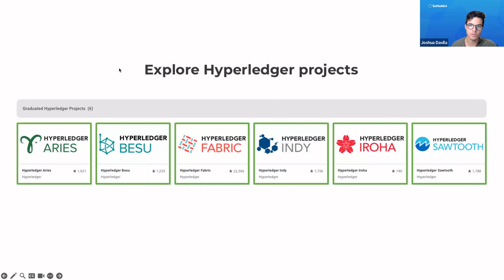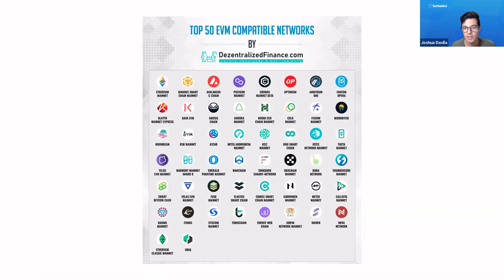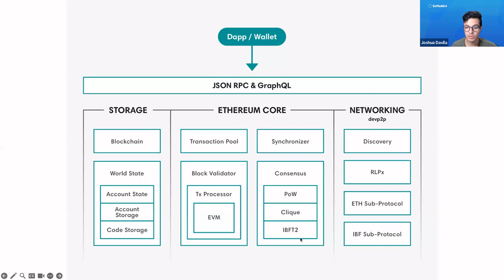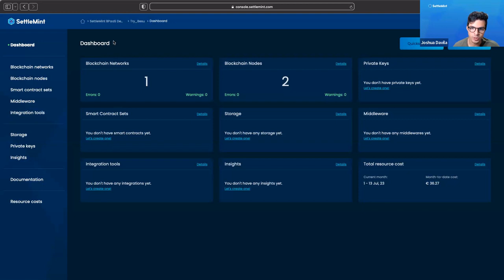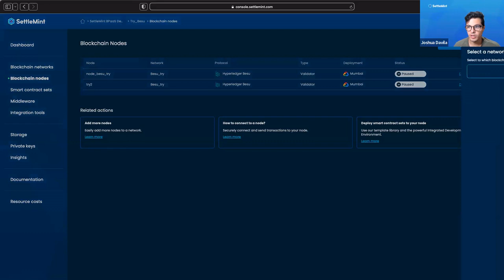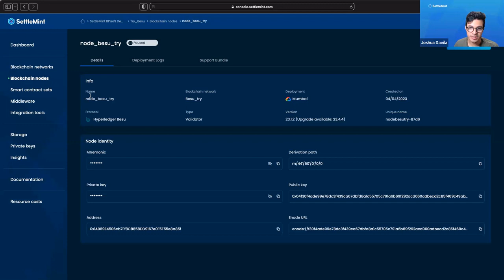How to Launch a Hyperledger Besu Network and Nodes | Settlemint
In this video we show you how to deploy a Hyperledger Besu network and nodes on the SettleMint development platform. Hyperledger Besu is a Java-based Ethereum client that can operate on both public and permissioned blockchains specialised for enterprise use cases. Hyperledger Besu implements the Enterprise Ethereum Alliance (EEA) specification established to create common interfaces amongst the various open and closed source projects within Ethereum, to ensure users do not have vendor lock-in, and to create standard interfaces for teams building applications. You can find more information about using Hyperledger Besu in our documentation.

Blockchain technology. Made simple.

SettleMint is the #1 high-performance, low-code platform for rapid blockchain innovation. Rapidly build and deploy blockchain Web3 services, and mint NFTs with a low-code, user-friendly interface. With our ready-to-use tools, smart contract library and full integration studio, you can bring your use case to production in weeks.

The fastest way to build, launch, integrate and monitor blockchain implementations with a high-performance low-code development environment.